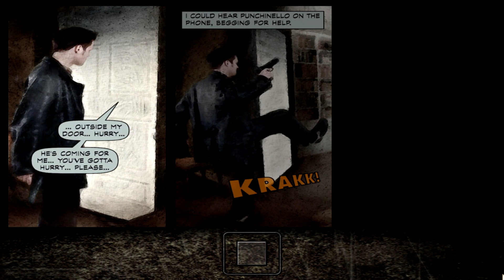MAX PAYNE Part 2: A Cold Day In Hell Retro Gameplay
Second Part of Max Payne an Noir Third Person Shooter game, that brought bullet mode into gaming in 2001.

Max Payne is a classic action-shooter game that was released in 2001 by Remedy Entertainment and Rockstar Games. The game follows the story of Max Payne, a former NYPD detective who becomes a fugitive after being framed for the murder of his wife and daughter by a group of drug dealers. Max is on a quest for revenge and justice, as he uncovers a conspiracy involving a new designer drug called Valkyr, a corrupt faction of the police, and a powerful crime family.

The game is known for its cinematic style, dark and gritty atmosphere, and innovative gameplay mechanics. One of the most distinctive features of the game is the use of Bullet Time, a slow-motion effect that allows Max to dodge bullets, aim more accurately, and perform stylish moves while shooting his enemies. The game also features graphic novel-style cutscenes that narrate the story and show Max’s inner thoughts and emotions.

The game has received critical acclaim and has won several awards, such as the BAFTA Games Award for PC Game in 2001. The game has also spawned two sequels, Max Payne 2: The Fall of Max Payne in 2003 and Max Payne 3 in 2012, as well as a film adaptation in 2008 starring Mark Wahlberg as Max Payne. The game has been re-released for various platforms, such as PlayStation 2, Xbox, Mac OS, iOS, Android, and PlayStation 4. In 2022, Remedy and Rockstar Games announced a remake of Max Payne and Max Payne 2 for PC, PS5, and Xbox Series X and S.